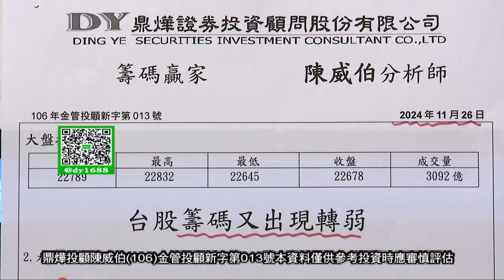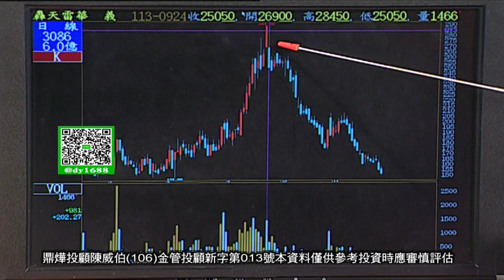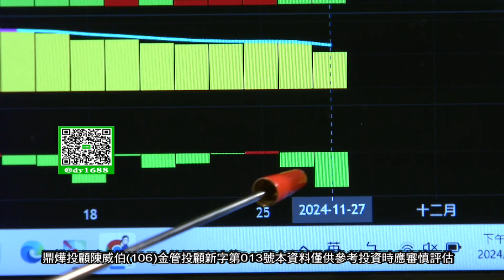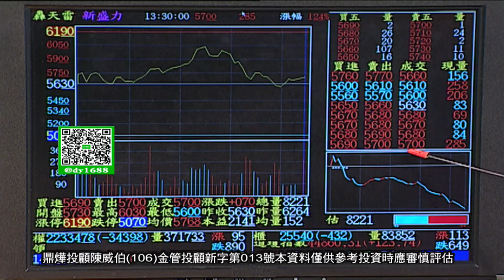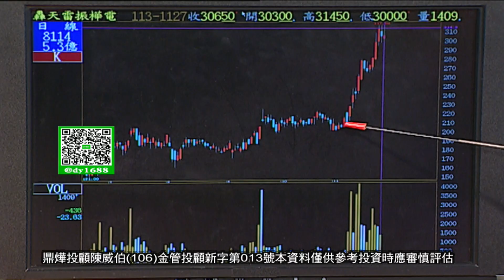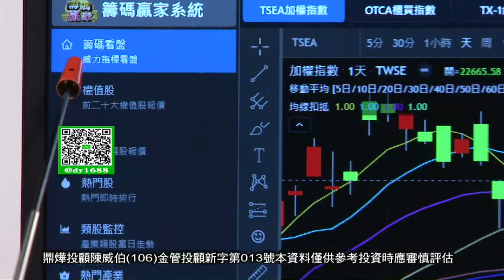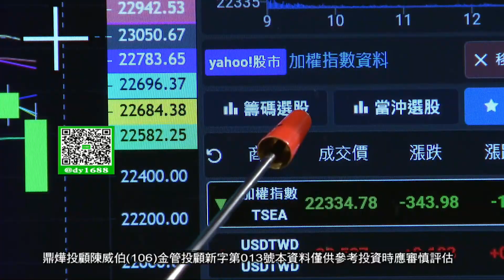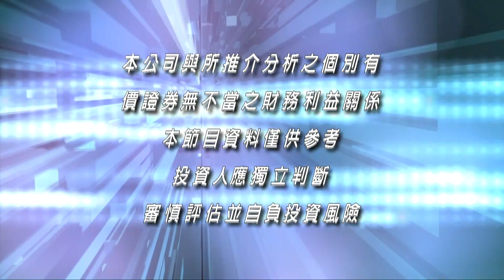【籌碼贏家】破天荒 籌碼贏家系統 開放體驗│掌握籌碼控制風險│陳威伯│20241127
《籌碼贏家》每週一至週日03:00PM全球財經台Youtube直播盤後首播
鼎燁投顧(106)金管投顧新字第013號  / 陳威伯 分析師
證券執照號碼:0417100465  期貨執照號碼:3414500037